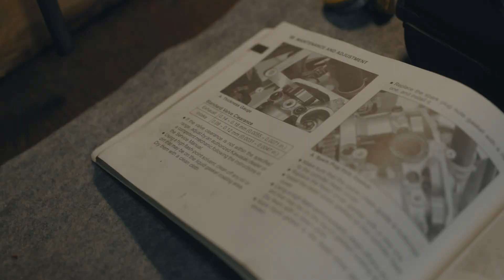Breaking Down a 2021 KX250 Engine | Part 1